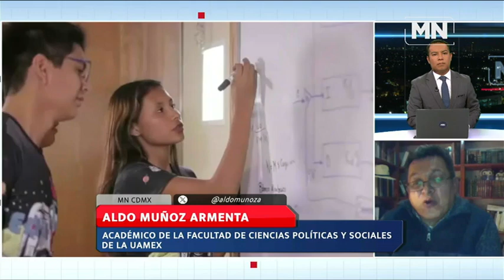Será justa, la beca de transporte para universitarios no se dará de forma indiscriminada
Los estudiantes universitarios que viven en zonas como Gustavo A. Madero, Iztapalapa, Milpa Alta y Azcapotzalco invierten mucho en transporte para ir a sus escuelas, por lo que la beca para ayuda de transporte a universitarios se deben analizar muchos aspectos, no se puede dar de manera indiscriminada, dijo Aldo Muñoz Armenta, académico de la Facultad de Ciencias Políticas y Sociales de la UAMEX en entrevista con Abel Martínez.